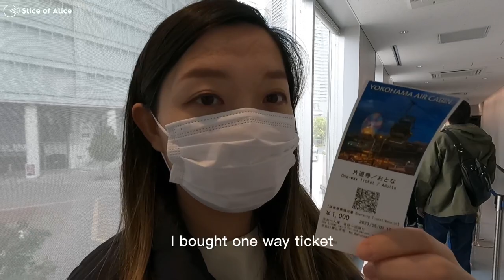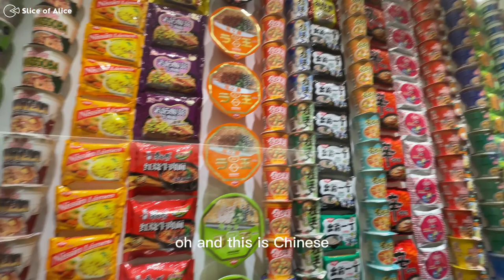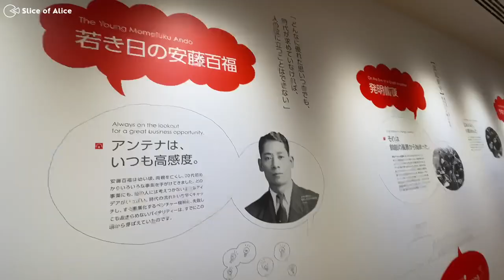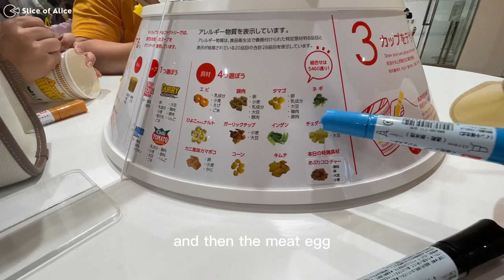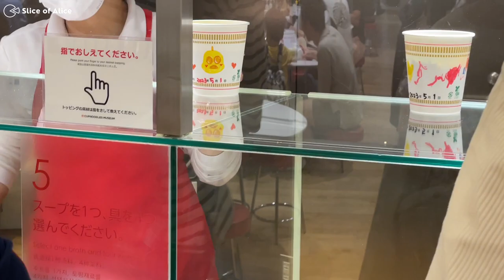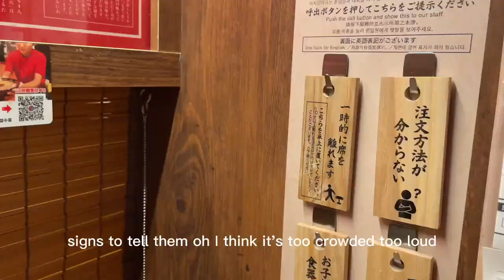Make your own cup noodles from scratch! 🍜 Try out Ichiran Ramen | Day 2 in Japan 🇯🇵 | Japan Vlog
Join me on an incredible journey to the Cup Noodles Museum Yokohama, where I dive into the captivating world of instant ramen and the genius behind it, Ando Momofuku. In this exciting YouTube video, I explore the museum's interactive exhibits, create my own cup noodles at the DIY noodle station, and learn about the fascinating history of instant ramen.

After checking out the museum, we went to try out the Ichiran Ramen around our hotel in Tokyo at Shinbashi Station. Check out to see our review!